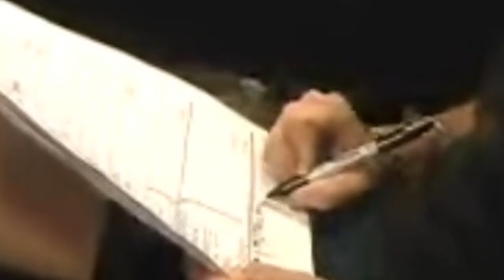KIRK HAMMETT MAKES FUN OF LARS ULRICH'S DRUM SKILLS/LARS ULRICH QUITTING METALLICA - RARE VIDEO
While making the setlist Lars Ulrich start asking for suggestions and if Metal Militia from Kill 'em All, is a good song for the setlist to Kirk Hammett who responds making fun of Lars' drum skills, which makes Lars Ulrich pissed and threatens to quit Metallica